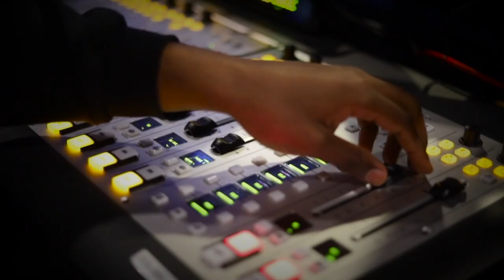VLOGSEASON 24 - SHINE LIKE AN L.E.D. // Jelani Jenkins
About:
I created this channel to connect with people all over the world on a more personal/spiritual level. I believe we are all connected in a way and are stronger when we come together as one. As much as I love football, it is only a small part of my life's journey. Being on this path that lead to me where I am today in my career has come with a lot of lessons that I am excited to share. Everyone is entitled to their own opinions and healthy conversation is extremely important for us to understand different perspectives and to grow closer as a species. That being said, what you'll hear from me are MY truths that have helped me grow to the man I am today...and the learning and growing never ever stops! Enjoy!

My fiancé and I got engaged and the proposal is right here in case you missed it!